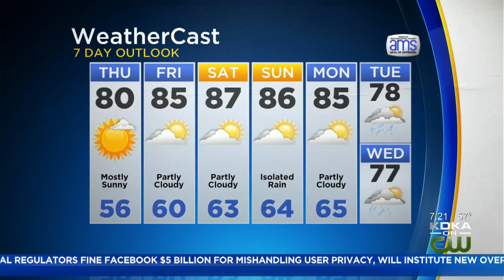KDKA-TV Morning Forecast (7/25)